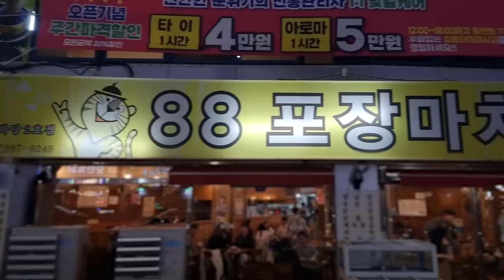생똥집과 딱돔구이 목포 88포차 평화광장점 Eatingshow Mukbang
20년동안 다녔던 88포차에서
대채 불가능한 식감의 생똥집과 딱돔을 먹어봤습니다!

인스타
jobswa